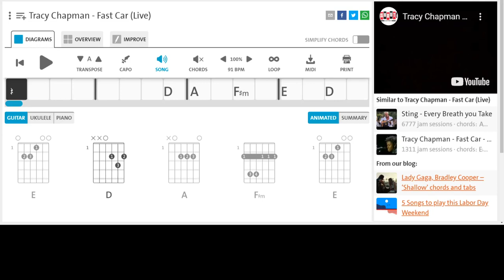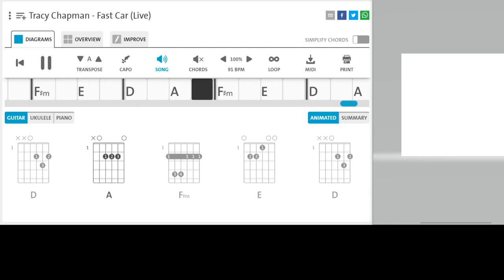Tracy Chapman Fast Car